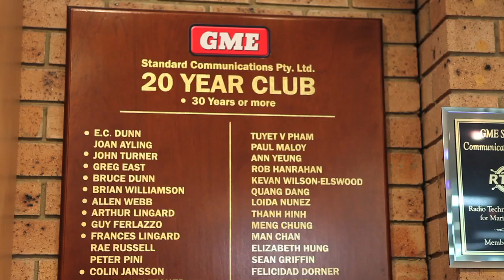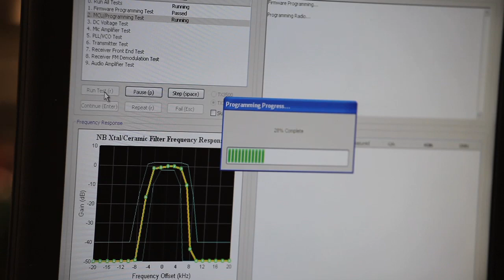GME Business Profile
Marine Business profiles Australian marine communications company GME about manufacturing in Australia while staying competitive in a tough market place.